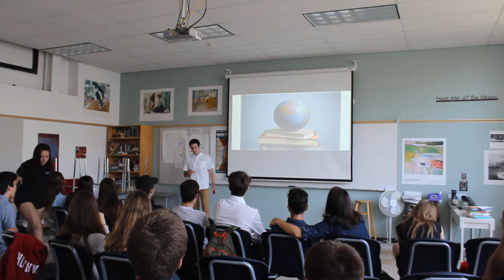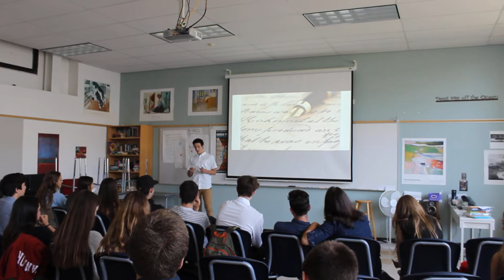Andrew Flynn TED Talk 2017